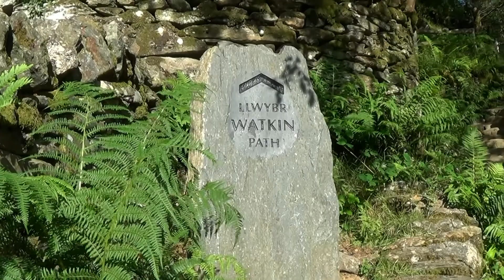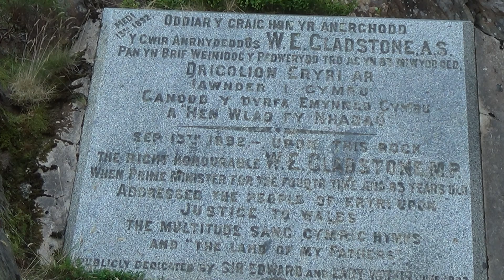The Lliwedd Via Watkin Path Waterfalls North Wales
Lliwedd Y Lliwedd Watkin Path Snowdonia Waterfalls Lliwedd North Wales Eryri Epic Walks Wales